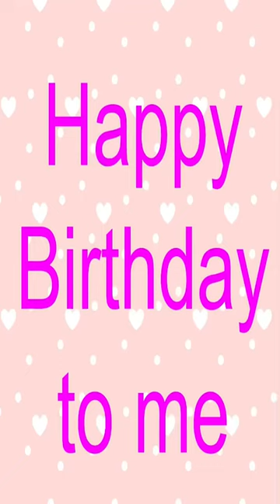Boys Boys Boys Meme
So I made this last year when my oc use to have a nose but no longer does but since not too many people saw this I figured to just repost it now

My oc is actually my persona I use in many fandoms but mainly when I do storytime animations on my main channel  so make sure to check that out and stalk me on my other socials

😺Arigato Comé Gato Nyan! 😺